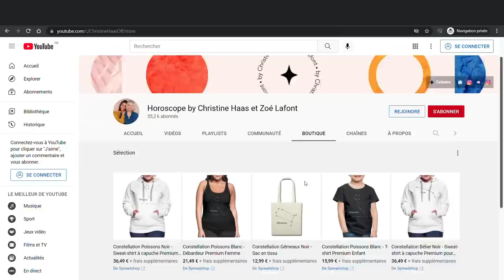Horoscope de la pleine Lune du 16 avril 22 par Christine Haas 🌕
🌕 horoscope de la pleinelune du 16 avril 2022 par Christine Haas avec une analyse, signe par signe et des conseils en astrologie et en psychologie. Si vous ne connaissez pas votre décan, vous pouvez l'obtenir sur le

🌕 Retrouvez votre signe:
0:00 Hello
1:05 Bélier
3:02 Taureau
4:55 Gémeaux
6:54 Cancer
8:48 Lion
10:45 Vierge
13:35 Balance
14:43 Scorpion
16:39 Sagittaire
18:47 Capricorne
20:45 Verseau
23:08 Poissons
25:12 Bye Bye